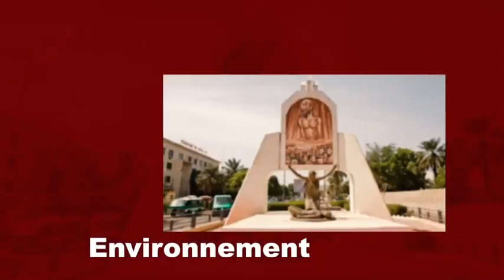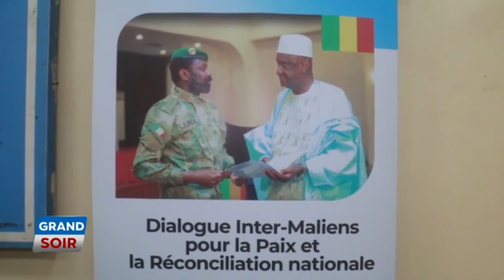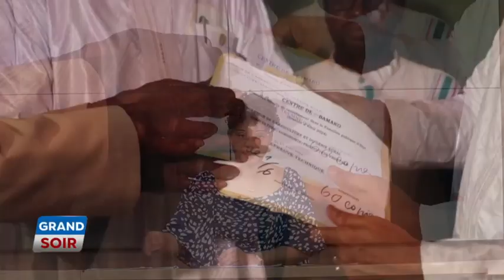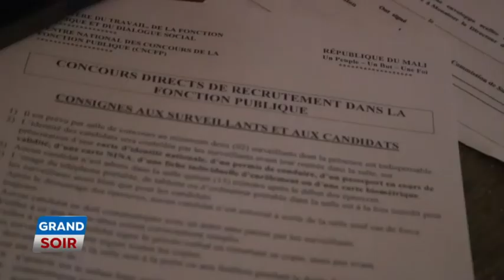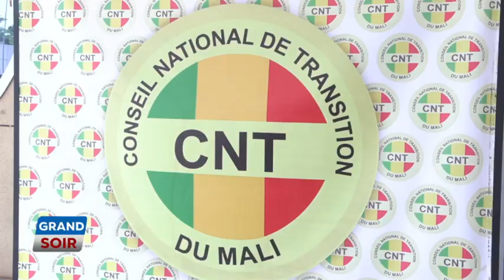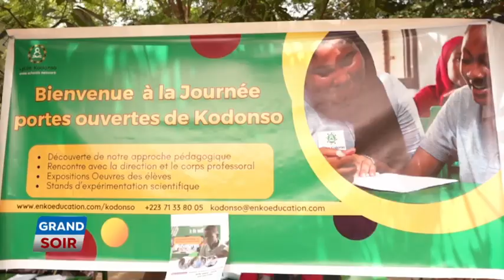LE GRAND SOIR DU 13 AVRIL 2024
Présentation : Marietou Macalou
Chef d'édition : Amadou Diarra
Rédacteur en chef : Youssouf Coulibaly
Réalisation : Désiré Dacko
Copyright : Avril 2024